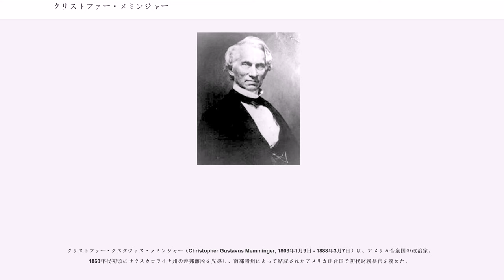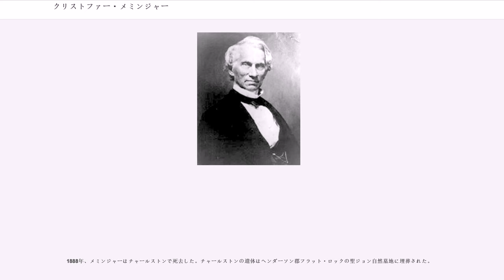クリストファー・メミンジャー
クリストファー・グスタヴァス・メミンジャー（Christopher Gustavus Memminger, 1803年1月9日 - 1888年3月7日）は、アメリカ合衆国の政治家。1860年代初頭にサウスカロライナ州の連邦離脱を先導し、南部諸州によって結成されたアメリカ連合国で初代財務長官を務めた。

1803年、クリストファー・メミンジャーはドイツ・シュトゥットガルトのファイヒンゲンで生まれた。父親のゴットフリート・メミンガー（メミンジャー）は陸軍将校であったが、クリストファーの誕生から1月後に戦闘で命を落とした。その後、母親のエーベルハルディナ・コーレル・メミンジャーとともにアメリカ合衆国のサウスカロライナ州チャールストンへ移住したが、1807年に黄熱病の流行により母親も死亡し孤児となると、チャールストン市内の児童養護施設に引き取られた。

1814年、11歳のメミンジャーは後のサウスカロライナ州知事トマス・ベネットに引き取られた。幼い頃から神童ぶりを発揮していたメミンジャーは、翌1815年にわずか12歳でサウスカロライナ大学への入学を許可された。そして1819年に次席で大学を卒業すると、1825年に弁護士の認可を受け、弁護士として大成した。メミンジャーは1832年にメリー・ウィルキンソンと結婚した。

さらにメミンジャーは州の政治にも足を踏み入れ、1836年から1852年まで、また1854年から1860年までサウスカロライナ州下院で活躍した。メミンジャーは財政委員会の議長として、また聡明な財政家として、高い評判を獲得した。またメミンジャーは教育の重要性を強く唱え、黒人学校と白人学校の両方に資金を提供した。そして州の学校制度を刷新し、合衆国で最も総合的な公立学校システムをチャールストンに築き上げた。

メミンジャーは南部諸州の連邦離脱問題について、穏健的な立場であると見られていた。しかしながら1860年の大統領選挙でエイブラハム・リンカーンが勝利すると、メミンジャーはサウスカロライナ州とともに連邦離脱を決意した。1860年12月にサウスカロライナ州が連邦を離脱すると、翌1861年1月には続いて離脱した他の南部諸州とともに南部連合を立ち上げ、メミンジャーは臨時憲法を起草するための会議にサウスカロライナ州代表として選任された。メミンジャーら12人で構成された憲法起草委員会はわずか4日間で臨時憲法を起草すると、同年2月9日に連邦離脱諸州はアラバマ州モンゴメリーでアメリカ連合国を結成した。初代大統領にはジェファーソン・デイヴィスが選出された。

1861年2月21日、デイヴィス大統領は初代内閣において、メミンジャーを財務長官として任命した。メミンジャーは財務長官として、連合国が直面する多くの財政的課題に挑戦した。

メミンジャーは国債や関税を通じて政府の資金確保を試みたが、間もなく所得課税や不換紙幣といった強硬な手段での資金確保を余儀なくされた。戦前、南部諸州の工業生産力は北部の年間16億ドルに対し、わずか1億9300万ドルに過ぎなかった。連合国の国内市場の未発達は政府の歳入にも大きな障害となり、一部の都市を除いた大部分の地域では通貨が決定的に不足することになった。そのため税金を現金で徴収することができず、現物調達がしばしば行われた。そのため徴税官は人口の大部分を占める農民から食糧の一部を有無をいわさず取り上げることになり、「金持ちのための戦争を貧乏人が戦わさせられている」という怨嗟の声を強める結果となった。

メミンジャーはロンドンなど海外の金融市場に望みを託したが、軍事情勢が南部に不利になるにしたがって南部の国債に投資する資本家は減少していった。メミンジャーは南北戦争以前には信用に裏づけされた硬貨流通を支持していたが、資金確保のため、信用の裏づけがない紙幣を際限なく発行せざるを得なくなった。その結果、インフレーションがとどまることなく進行し、1864年春には連合国紙幣の価値は開戦時の2パーセントにまで減少することになった。

1864年7月、メミンジャーは経済政策の失敗の責任を批判され、財務長官を辞任した。メミンジャーはジョージ・トレンホルムにその任務を引き継ぐと、ノースカロライナ州フラット・ロックにある別荘で生活を始めた。そして南北戦争終戦後、メミンジャーはチャールス...